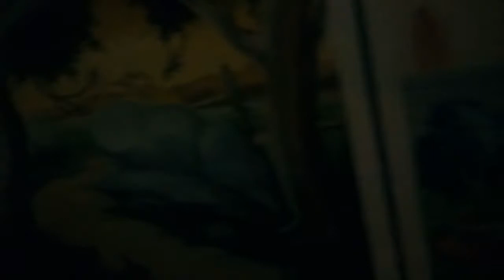vijithapura temple 02 12 2017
Wijitha pura raja maha viharaya